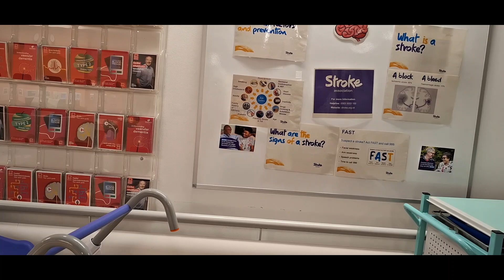Week One Of Nikki Cameron's Mum's Stroke Journey